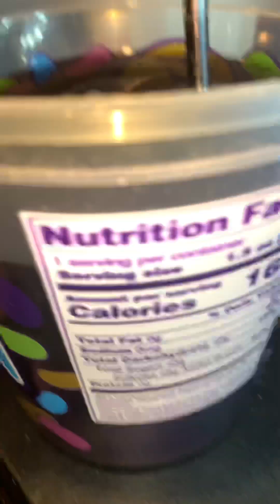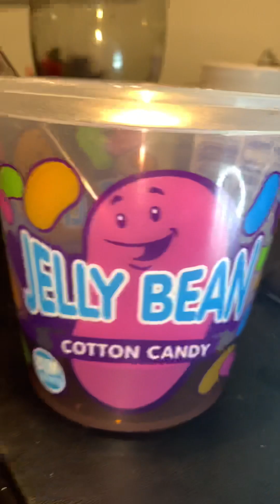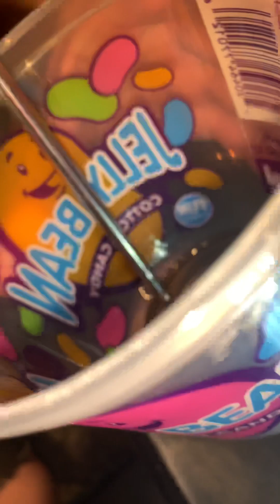Winter Firehart drinks cotton candy water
go to that guy’s channel its called Winter Firehart

pretty obvious ngl fr